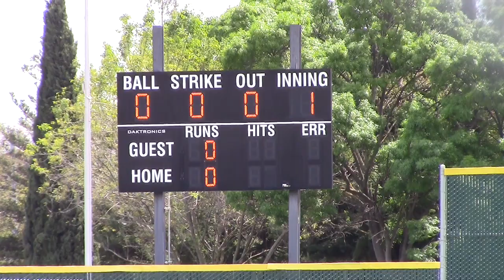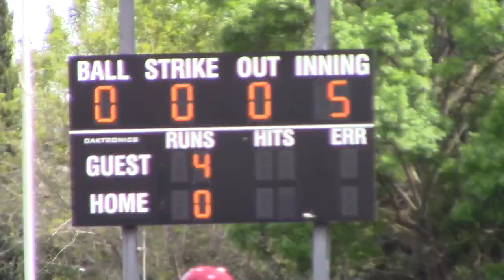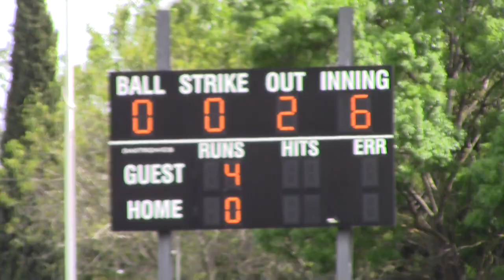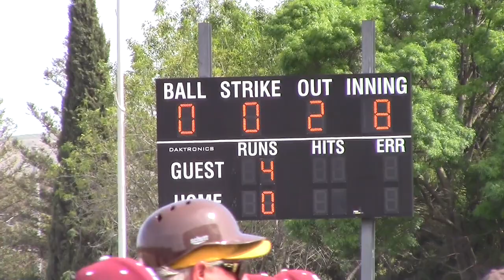Scotts Valley at Gunderson 2017_04_15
Scotts Valley at Gunderson BVAL San Jose, CA